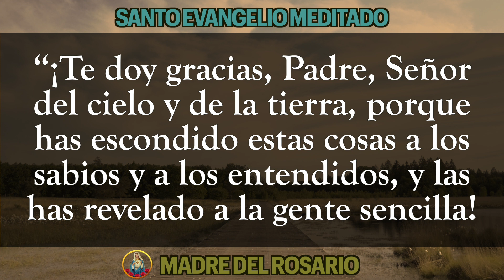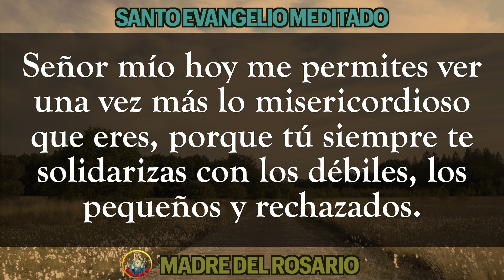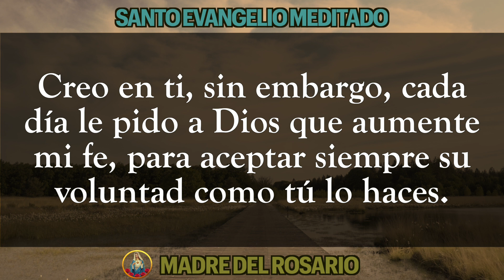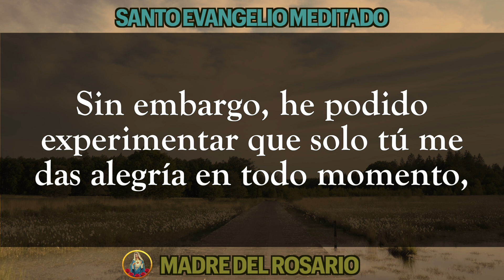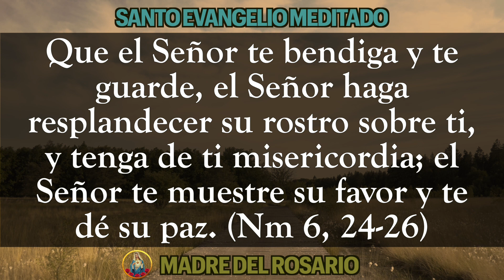EVANGELIO MEDITADO DE HOY- MARTES 29 noviembre 2022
Dios los bendiga por orar junto a nosotros y junto a nuestra Madre del Rosario. MARTES 29 noviembre 2022.